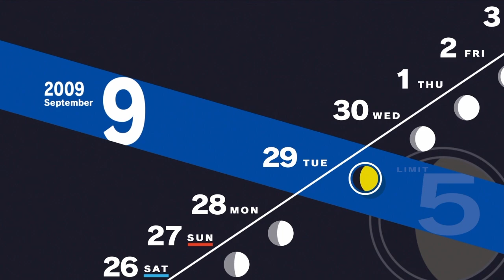Persona 3 Reload Playthrough Part 147 - Catching Up On Recordings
I keep forgetting these are a thing. Its fine, we get a nice little movie session all at once.

In Persona 3 Reload, we will play as a male protagonist who has just transferred to a new school at the start of his second year of high school. Upon arriving something weird starts happening and he is sucked into the “dark hour,” an hour that occurs at midnight that normal people cannot partake of. During this hour, monsters called shadows appear to prey on humans, so along with his newfound friends, the protagonist must use his “evoker” to fight back and bring an end to the “dark hour.”

The original Persona 3 came out in Japan in 2006, and the US in 2007. This game marked a departure from the original format of the Persona games and started the series down a new path that would eventually bring them to Persona 5. The social aspect of this game, or the social links (later referred to as confidants) are in my opinion what really sets the Persona series apart from the Shin Megami Tensei games.

A later version of Persona 3 introduced a female protagonist and many new social links along with her when the game was made portable. As well as a new epilogue that was meant to tie any loose ends together. Unfortunately, Reload does not allow you to play as the female protagonist, and I do not believe many (if any) of those new social links made there way into this remake.